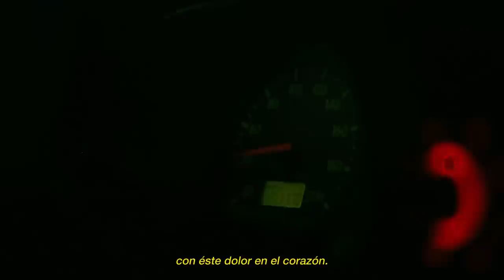Kaine Parker - HIGHWAY (Videoclip)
"Highway" es la tercera entrega de mi nuevo proyecto audiovisual UncutGems. La próxima sale en enero.

Videoclip: Miranda Lucena (@mirandalucena_)
Letra: @KaineParker (@_kaineparker)
Instrumental: @KaineParker (@_kaineparker)
Grabación, mezcla y mastering: @ProdbyCuervo (@zettakrome)

También disponible en los subtítulos.

Buenos Aires.
2020.